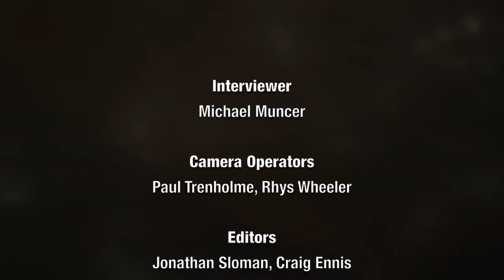FrightFest 2017 - Cult Of Chucky interview with Don Mancini and Fiona Dourif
Don Mancini and Fiona Dourif discusses Cult Of Chucky at Horror Channel FrightFest 2017, hosted by Michael Muncer.